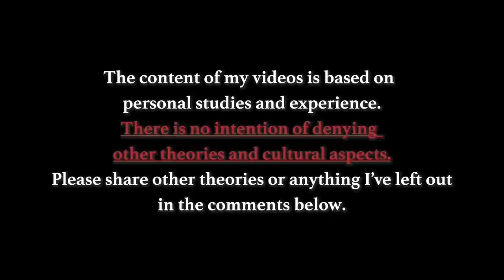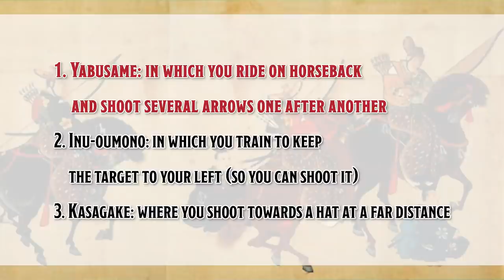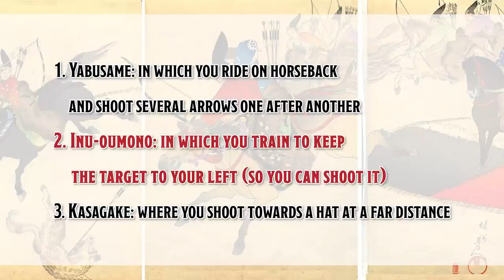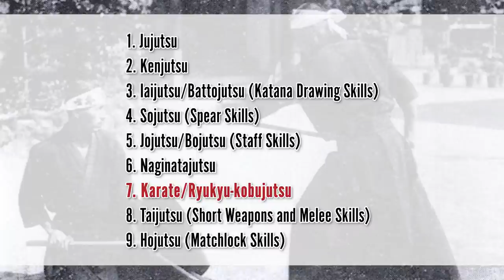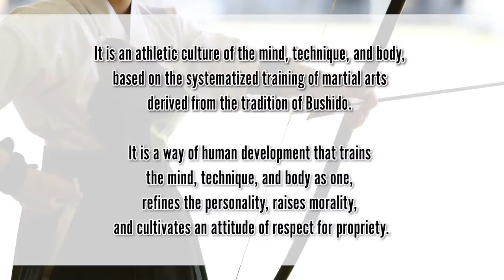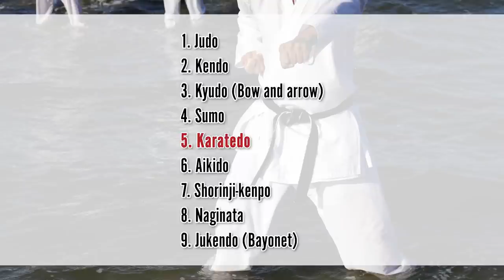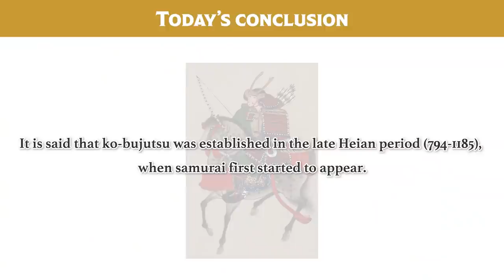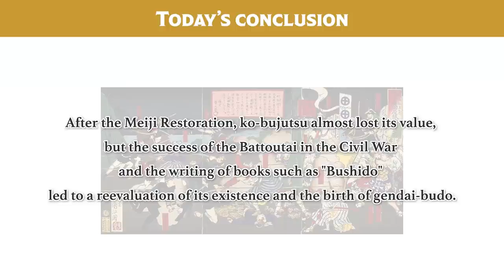Why Japan Decided to Preserve Ancient Martial Arts that are Impractical Today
Today, Japanese BUDO martial arts are trained all over the world. You too might be currently training in or have trained in Karate, Kendo, or Judo etc. yourself.

The Japanese martial arts that have become mainstream today are called "gendai-budo," and the former arts are called "ko-bujutsu," which are various methods of using weapons and fighting techniques that were practiced by samurai.

However, even though ko-bujutsu and gendai-budo have the same roots,
if you unravel their history, you will find that they differ greatly in content and purpose.

So today, as a Japanese budoka living in Kyoto, I will explain about the history of ko-bujutsu in Japan and the 9 main kinds of skills. I will also talk about how gendai-budo was born from ko-bujutsu and the 9 martial arts included, as well as their differences.

At the end of the video there is a really important message that I want to share through today’s topic, so I hope you can enjoy this video till the end.

For those of you who are currently practicing gendai-budo, I believe learning about ko-bujutsu will help you to deepen your understanding of Japanese martial arts in general.

[Time codes]
0:00 Let's START!
2:16 The History of Ko-bujutsu
7:41 How Gendai-budo was Born
11:10 The Differences Between Kobujutsu & Gendai-budo
12:48 Today's Conclusion

♪Music♪
おとわび

♪Sound effects♪
効果音ラボ

♪Pictures♪
かわいいフリー素材屋 いらすとや